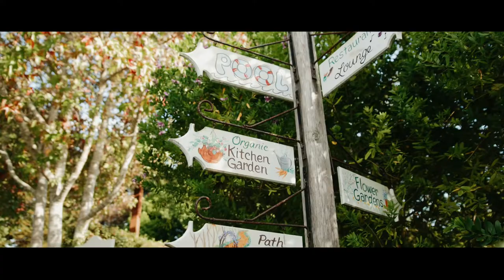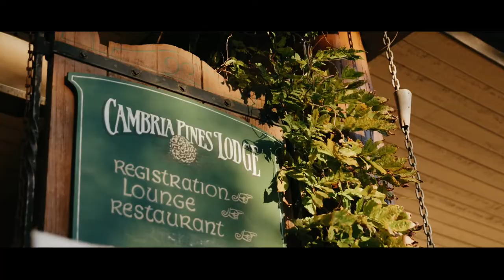Abigail & Spencer Schaffer Wedding | November 6, 2021 - Cambria, CA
November 6, 2021 - Cambria Pines Lodge, Cambria, CA
Videography by Dean Rebuyon (BoxOfLens)